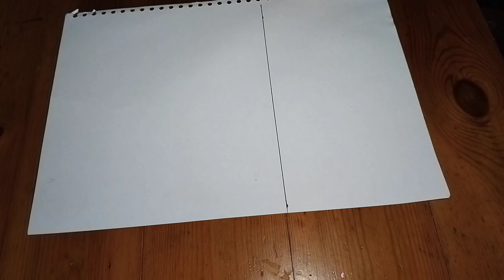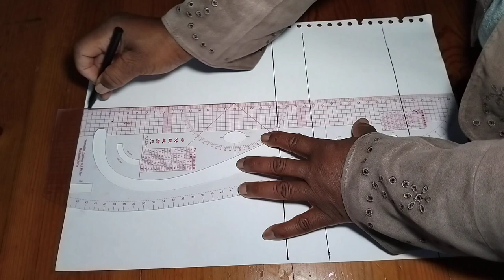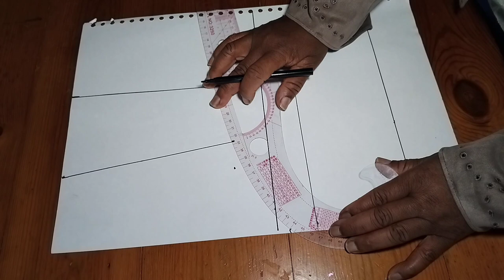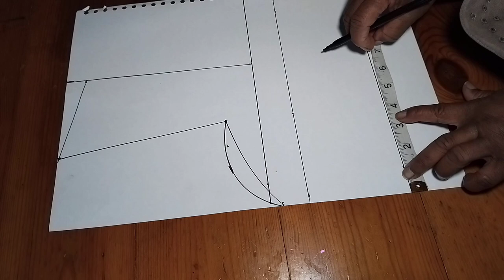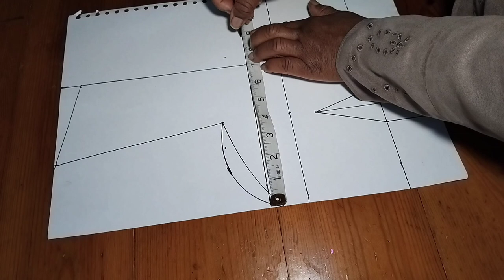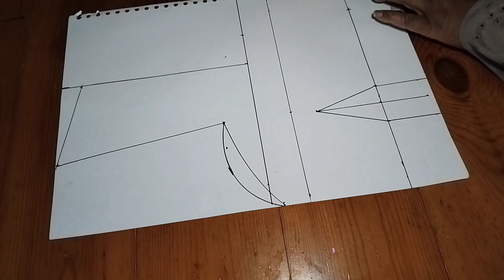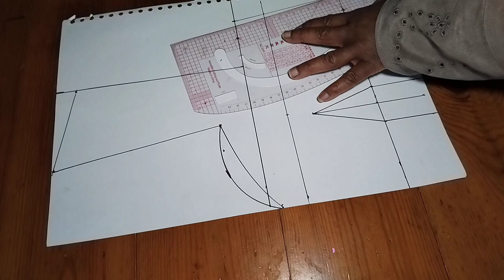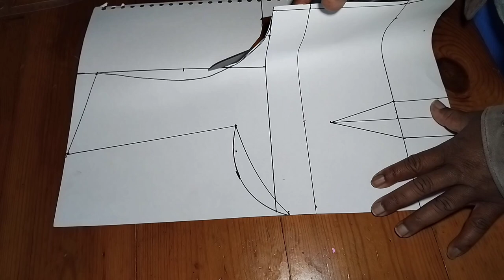How to cut a Sweetheart Neck Blouse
Learn How to cut Sweetheart Neck. A blouse with sweetheart Neck.